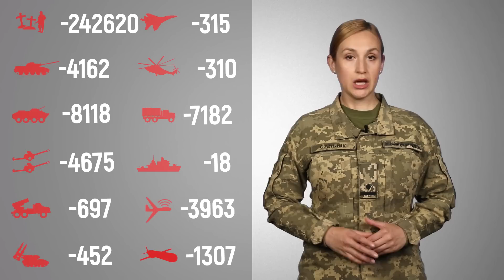⚡ ВТРАТИ РОСІЙСЬКОЇ АРМІЇ СТАНОМ НА 24.07.2023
Загальні бойові втрати противника з 24.02.22 по 24.07.23 орієнтовно склали:
особового складу ‒ близько 242620 (+660) осіб ліквідовано,
танків ‒ 4162 (+11) од,
бойових броньованих машин  ‒ 8118 (+13) од,
артилерійських систем – 4675 (+17) од,
РСЗВ – 697 (+0) од,
засоби ППО ‒ 452 (+1) од,
літаків – 315 (+0) од,
гелікоптерів – 310 (+0) од,
БПЛА оперативно-тактичного рівня – 3963 (+5),
крилаті ракети ‒ 1307 (+9),
кораблі /катери ‒ 18 (+0) од,
автомобільної техніки та автоцистерн
спеціальна техніка ‒ 698 (+2).